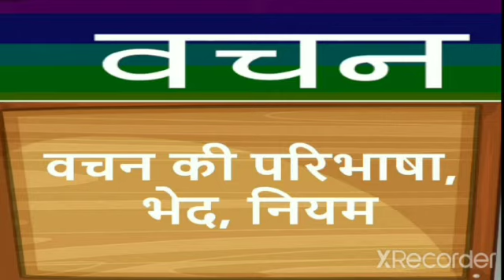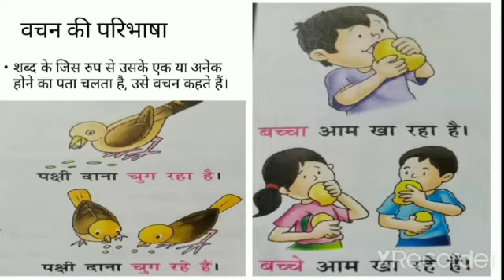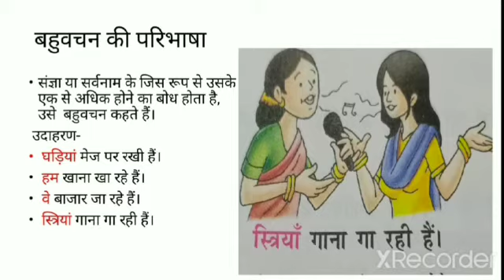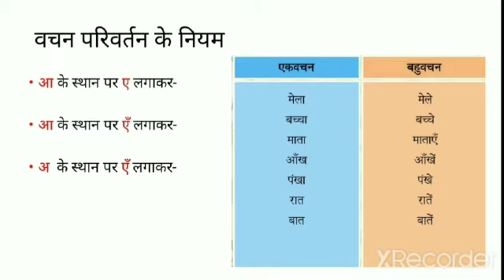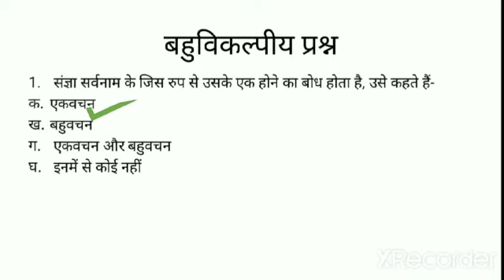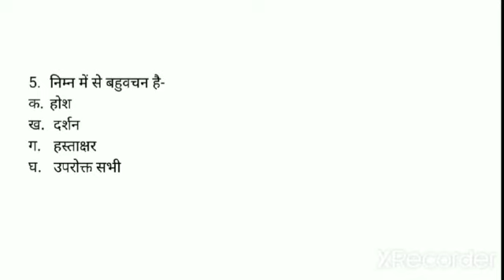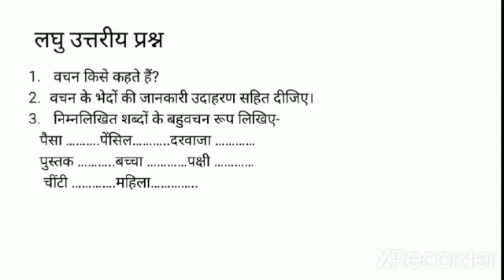बचन | Lecture -1 | Class - 8 | C.B.S.E Board